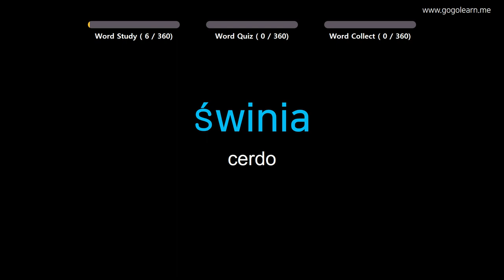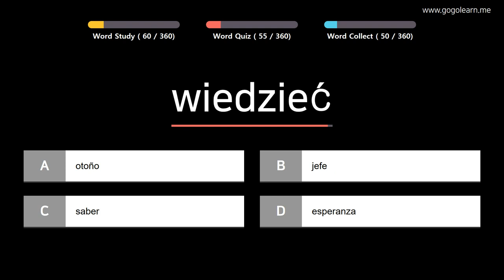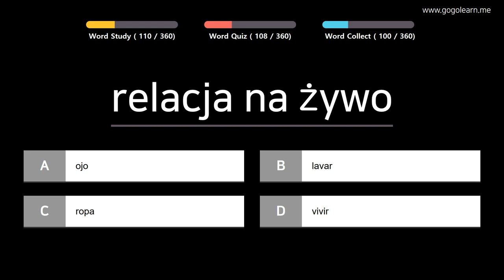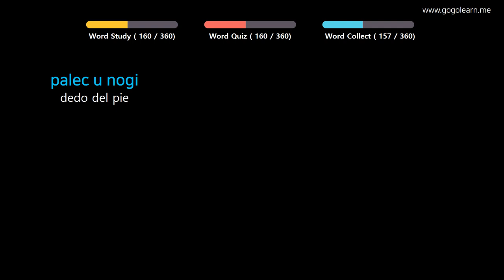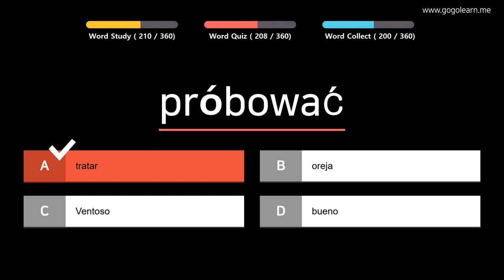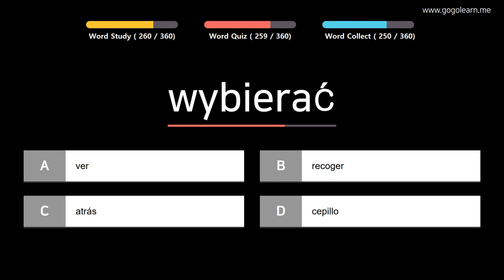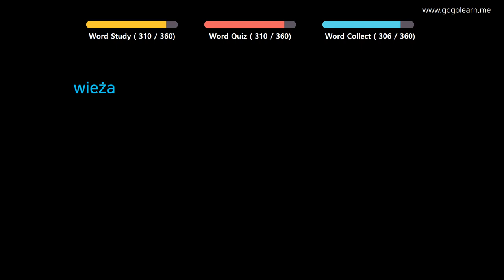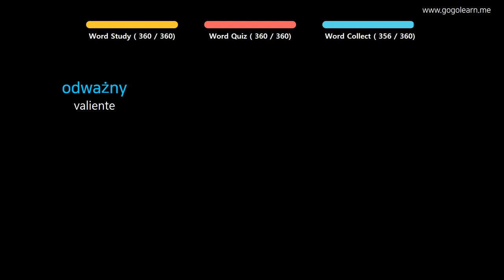Aprender Polaco | Vocabulario Polaco niños básicos | Golearn